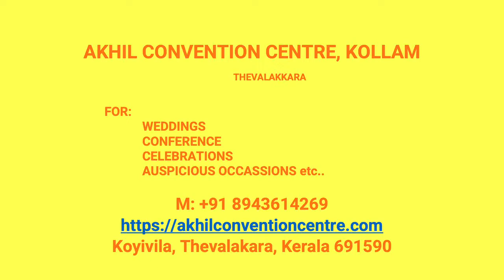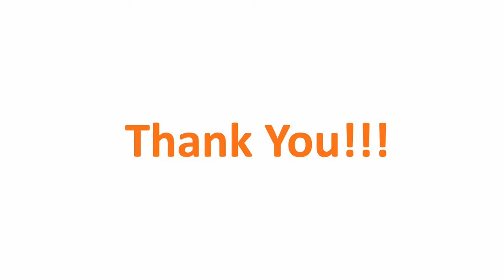Wedding Hall Puthoor Kollam